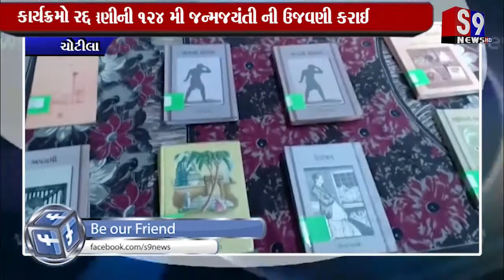Chotila : ઝવેરચંદ મેઘાણીની 124 મી જન્મજયંતી ની ઉજવણી કરાઈ